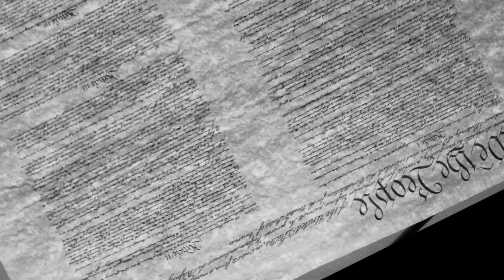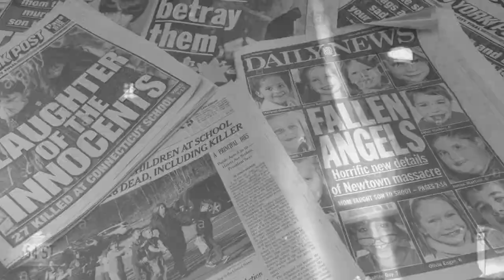Lady Liberty - Scarlet Rivera.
Lady Liberty Original song by Scarlet Rivera.
Video Directed/Produced/Edited by Jose Marquez Stefani
Hollywood, California.

"Lady Liberty" is from Scarlet Rivera's new EP, All of Me.

Musician credits:

Scarlet Rivera, Vocals, Violin

Andrew Kastner, Guitar
Andrew is an original member of Jack Mack and the Heart Attack and has also toured with Barry White and Natalie Cole.

Bill Bergman, Soprano and Baritone Sax
Bill is an original member of Jack Mack and the Heart Attack. Has recorded and performed with Bonnie Raitt, Glen Frey, Timothy B Schmit, No Doubt, Tom Petty,

Mike Finnigan, Piano, Organ
Mike Finnigan has recorded and performed with Jimi Hendrix, Sam Moore, Crosby Stills and Nash, Bonnie Raitt, Taj Mahal, Ringo Star, countless others.

Steve has recorded and performed with Average White Band, Eric Clapton, George Harrison, Stevie Nicks, Johnny Cash, Tom Petty, and many more.

Jimmy Haslip, Bass
Jimmy was a founding member of Grammy Award winning jazz group, the Yellow Jackets. He has performed and/or recorded with Grammy-winning jazz pianist Jeff Lorber. Also performed and recorded with Bruce Hornsby, Michael Fagen, Chaka Khan, and many others.

Tim Goodman, Guitar, Piano, Organ, Background Vocals
Tim was a solo artist on Columbia Records, lead singer with the country group Southern Pacific, and has recorded and/or performed with Johnny  Cash, Emmylou Harris,The Kendals, and many others.

Delanie Pickering, Guitar
Tim found a young prodigy, Delanie Pickering, playing in the great local blues band, Johnny Hoy and the Bluefish, based on Martha's Vineyard. Scarlet and Tim sat in with the Bluefish and the result was Scarlet invited Delanie to play on her record. Delanie is 23 years old and is a gifted player well beyond her years.

Nick Vincent, Drums
Nick has performed and/or recorded with John Fogerty, Art Garfunkel, Carole King, and many others.

Kathy Merrick, Background Vocals
One of the great singers and full-time member of Jack Mack and the Heart Attack. Other artist she has performed and recorded with include Tom Jones, Little Richard, The Like and the Tina Turner review as well as Ikett, James Brown, Bozz Scaggs and many others.

Niki Crawford, Background Vocals
Another house member of Jack Mack and the Heart Attack. She has shared the stage and performed with Carlos Santana, Al Green, Macy Grey, Aaron Neville, Snoop Dog, and many others.